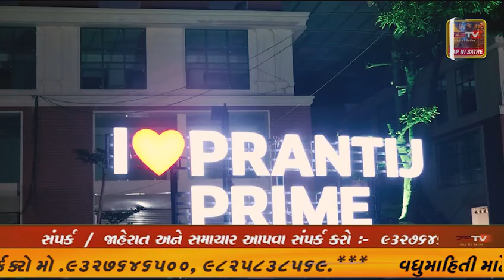વિજાપુર રામબાગ મંદિર ખાતે ફ્રી મેગા મેડિકલ કેમ્પ યોજાયો ધારાસભ્ય સી.જે ચાવડા ઉપસ્થિત રહ્યા